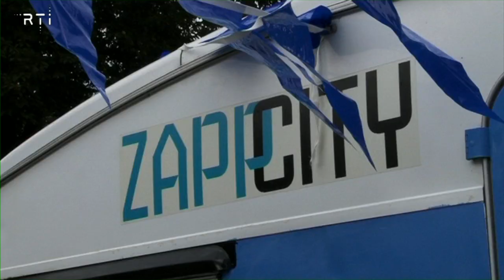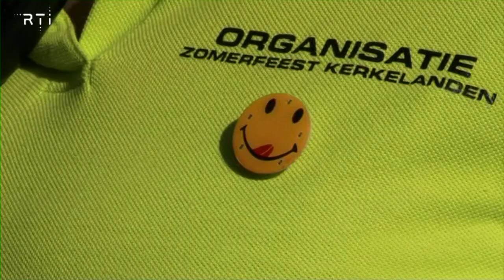Zappcity Special Zomerfeest Kerkelanden